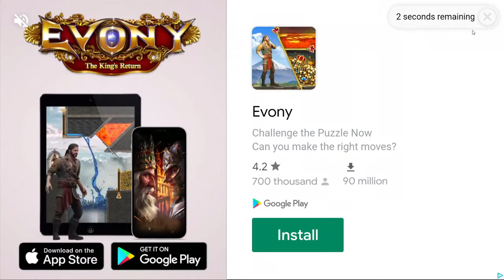hungry shark world veteran great white all hungry letters artic ocean